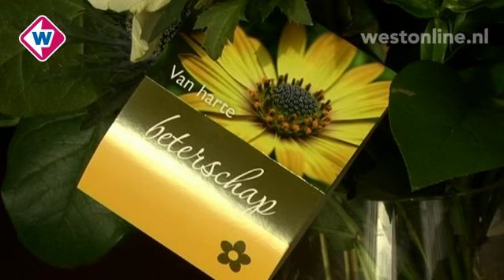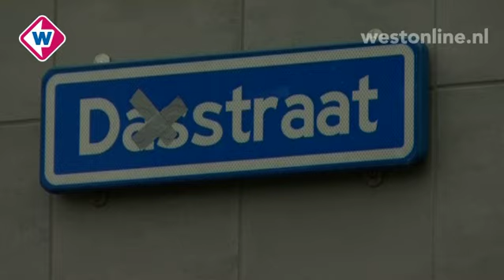TV West Ochtendnieuws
Woensdag 25 januari 2012, 7.00 uur:

* Flitspaalbom naar Engeland voor onderzoek
* Brand in Betje Wolffstraat
* Politie schiet op verwarde man Honselersdijk
* Meeuwbestendige vuilniszakken in de winkel
* Krantenbezorger mishandeld